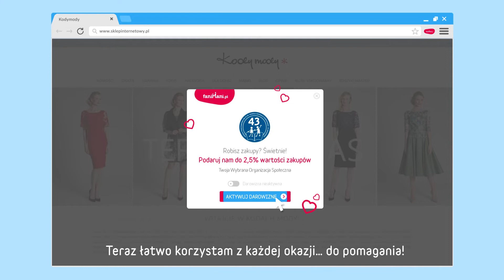Przypominajka FaniMani.pl - Szkoła Podstawowa nr43 Kraków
Szkoła Podstawowa nr43 Kraków - wspieraj nas robiąc zakupy w ponad 1600 sklepach przez FaniMani.pl korzystając z Przypominajki FaniMani.pl